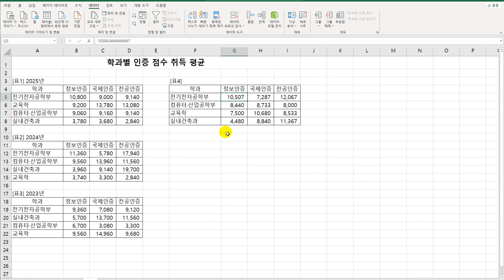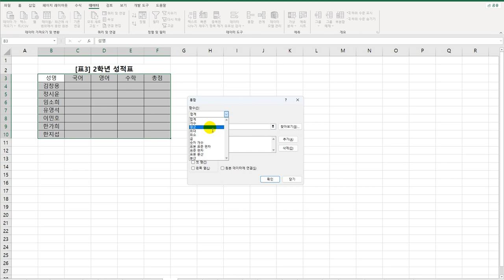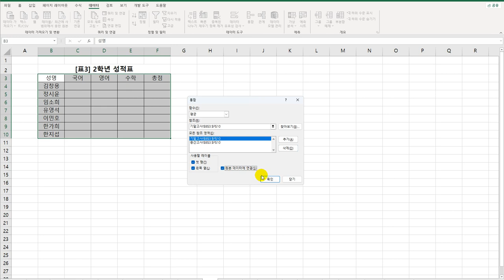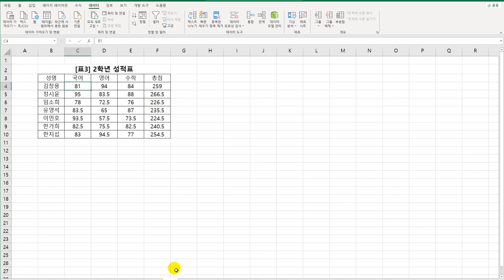[컴활1급실기] 엑셀_22 통합